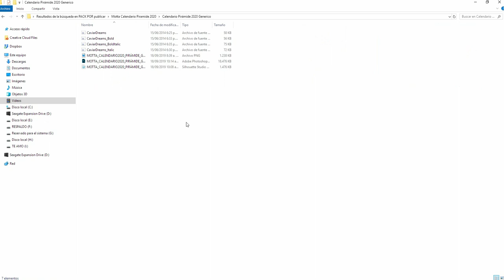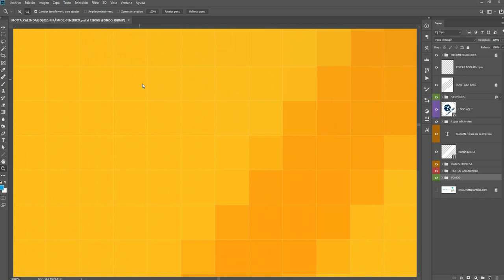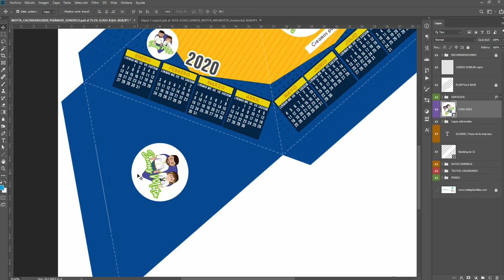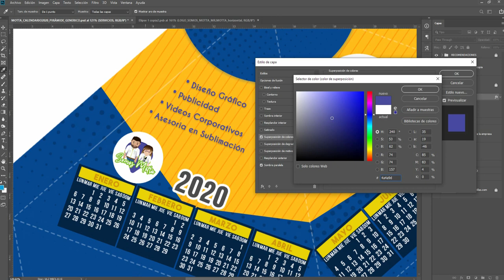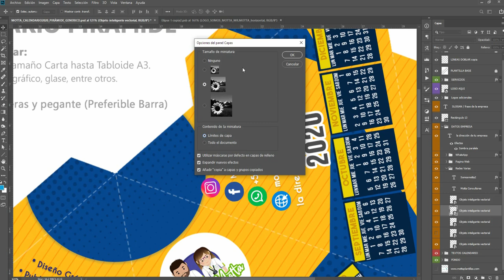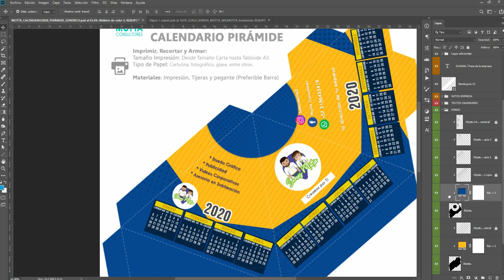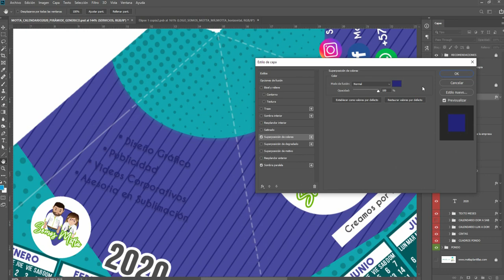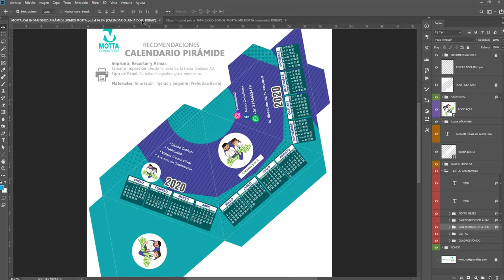Descargar CALENDARIO 2022 Gratis de Pirámide listo para Imprimir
Recibes tu Video tarjeta personalizada  en 3 días Máx

📲 PRODUCTO ENTREGADO 📲
  - 1  Vídeo digital personalizado con tus datos, vertical en calidad óptima
  - El Vídeo será enviado vía WhatsApp, luego puede reenviar a sus invitados

¿Cómo hacer una tarjeta de invitación de granja? o ¿Cómo hacer invitaciones de animales de la granja?

Puedes enviar tu  tarjeta de invitación virtual a familiares y amigos por celular

🔎En nuestra pagina web encontrarás:🔍

  * Invitaciones Baby Shower
  * Invitaciones Cumpleaños infantil
  * Invitaciones Cumpleaños para Jóvenes adolescentes
  * Invitaciones de 15 años o Dulces 16
  * Invitaciones Cumpleaños para Adultos
  * Invitaciones Bautizo
  * Invitaciones para Primera Comunión
  * Invitaciones de Boda Matrimonio
  * Tarjetas de regalo Día de la Madre o Día del Padre
  * Tarjetas De Felicitaciones & Festividades
  * Invitaciones de Revelación de Género del bebé
  * Recuerdo amoroso, condolencias y agradecimiento
  * Videos corporativos
  * Kits imprimibles para fiestas

tarjeta de invitación de la granja de zenon
invitación digital de la granja de zenon
Invitaciones de la granja de Zenón
invitaciones de animales de la granja
Cumpleaños de la granja de zenon

Llega a tus clientes durante todo el año 2022